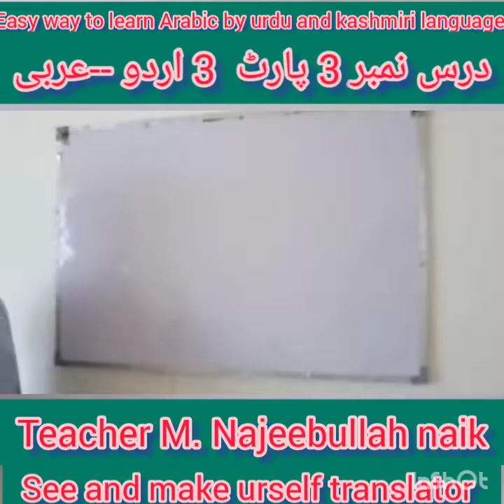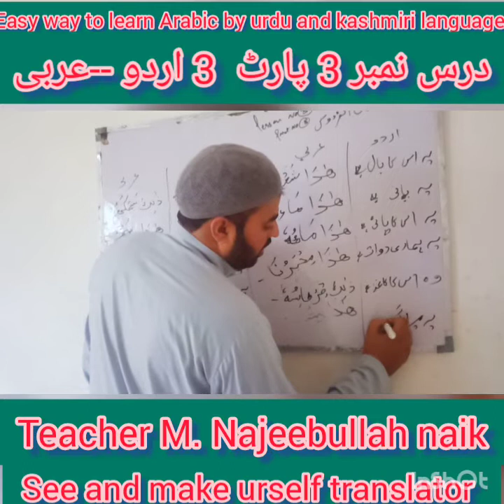درس 3 پارٹ 3